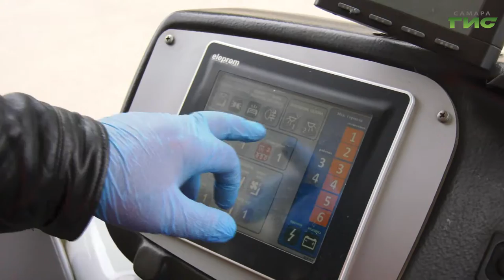Сотрудникам ТТУ вручили дополнительные индивидуальные средства защиты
С заботой тех, кто ежедневно работает на благо родного города. Представители думы г.о. Самара вручили сотрудникам ТТУ больше 1000 средств индивидуальной защиты. Насколько они были необходимы расскажет Мария Левина.